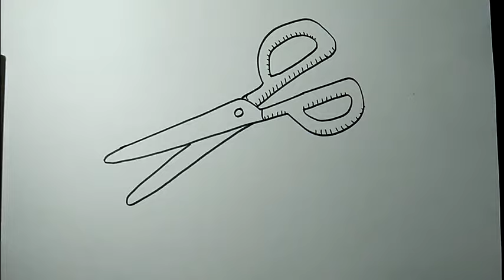How to draw a scissors step by step | EASY TO FOLLOW | Scissors Drawing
How to draw a scissors step by step | EASY TO FOLLOW
How To Draw Scissors
Scissors Drawing
How To Draw A Scissors
How To Draw A Scissor
Caesar Drawing
How To Draw Caesar
How To Draw Scissor
How To Draw Scissors Easy
Scissors Drawing Easy
Scissor Drawing
رسم مقص
How To Make Scissors
Kaichi Ka Chitra
Kainchi Ka Chitra
Kaichi Drawing
Kaichi Kaise Banaen
Kaichi Kaise Banate Hain
Drawing Of Scissors
Scissor
Draw Scissors
Drawing Of Caesar
How To Draw A Caesar
Sizer Drawing
Draw A Scissor
Kanchi Drawing
Catchy Drawing
কাঁচি আঁকা
Cara Menggambar Gunting
Kainchi Kaise Banaen
Как Нарисовать Ножницы
Kaichi Ki Drawing
Kainchi Kaise Banate Hain
How To Draw A Pair Of Scissors
Kaichi
رسم مقص للاطفال
Drawing Scissors
Qaychi Rasmini Chizish
Gambar Gunting
How To Make Scissors Drawing
Gunting Drawing
How To Draw A Scissors Easy
رسم المقص
Draw A Caesar
Sizzer Ki Drawing
Thread Drawing
How To Draw Simple Machines
How To Make A Scissor
How To Make Scissor